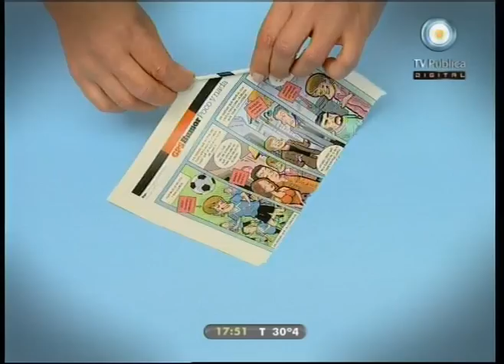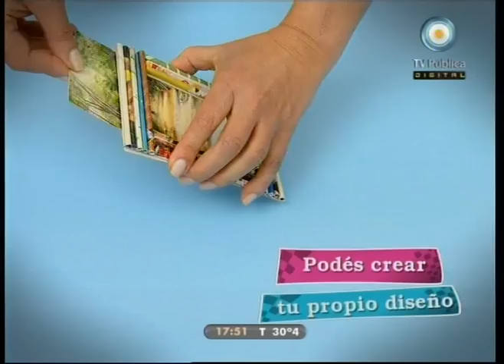Caja rodante 30-11-10 Hoy te mostramos cómo. Portarretrato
Aprendemos a hacer un portarretrato utilizando tan solo cartón, tijera, hojas de revista, brochet, cola vinílica, pegamento de contacto y nuestras manos.